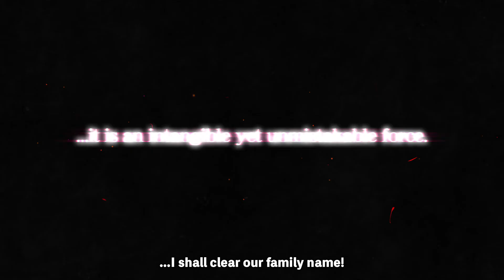Sword Art Online Alicization Lycoris [PS4/XOne/PC] Gamescom 2019 Trailer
Play as the JRPG series' protagonist, Kirito, and become immersed in the “Underworld,” a mysterious virtual world set in the anime series’ Alicization arc.

Sword Art Online Alicization Lycoris is coming to PS4, Xbox One, and PC (Steam).